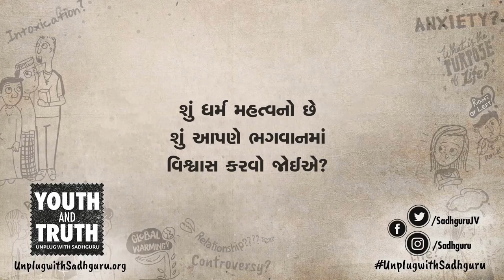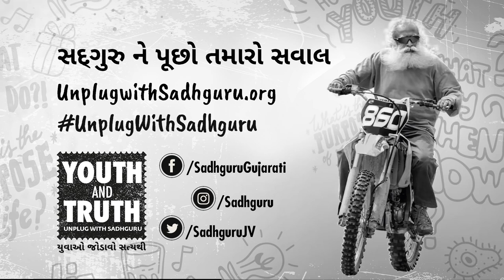હું ધર્મમાં વિશ્વાસ નથી કરતો !!!શું "ધર્મ" મહત્વનો છે?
ચેન્નઈમાં એન્જિનિરીંગ કૉલેજના વિદ્યાર્થીઓની સાથે વાત કરતા સમયે સદગુરૂએ સોશલ મીડિયા માં પૂછેલ આ પ્રશ્ન નો જવાબ આપ્યો કે શું કોઈ ધર્મને માનવો જરૂરી છે?